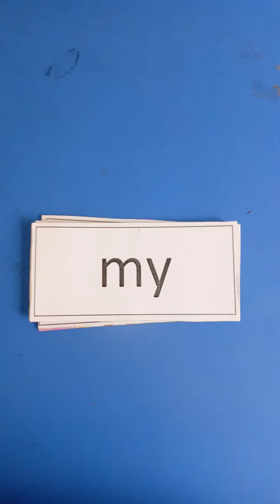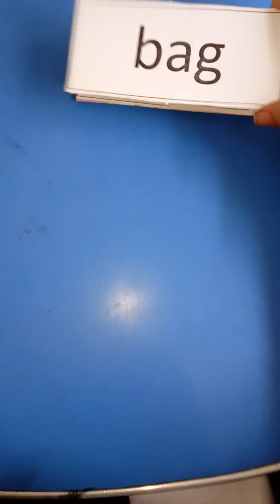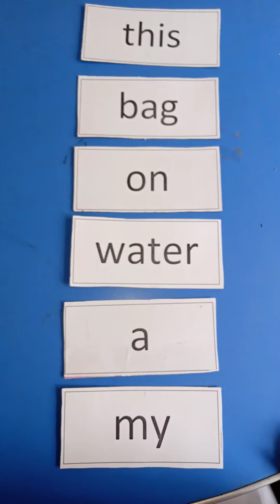English Reading - Grade Senior - 03-September-2020 - AMFS Digital Learning